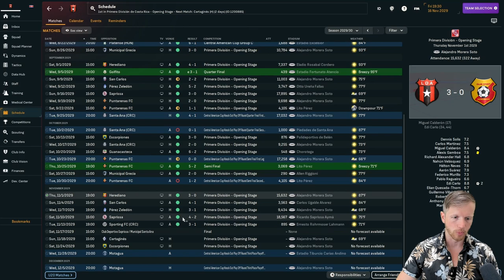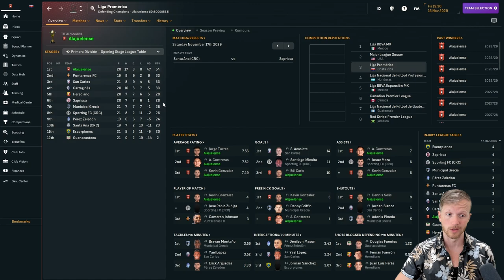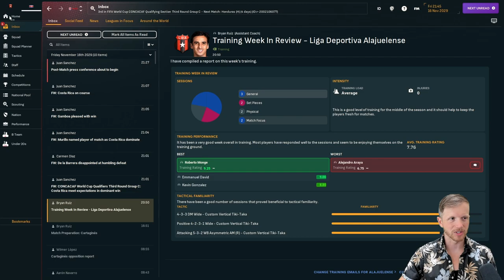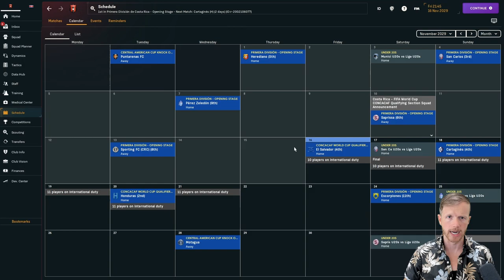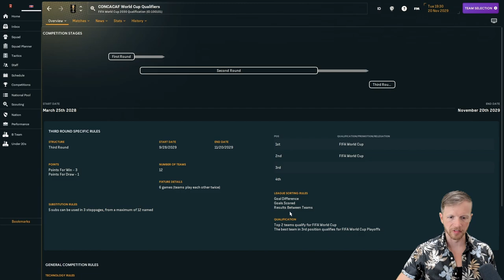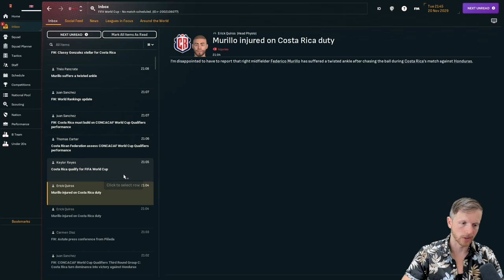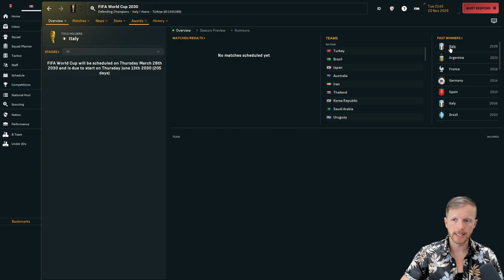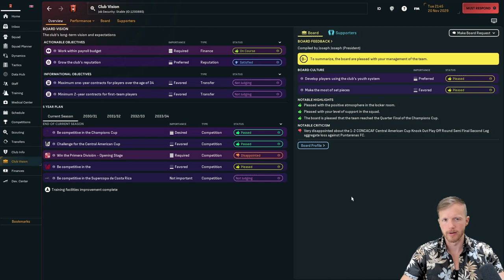LAST CHANCE FOR WC QUALIFICATION | Ep 39 | NA Journeyman FM24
Costa Rica needs to win its final two games to qualify for the World Cup. They take on rivals Honduras in the all important final game.